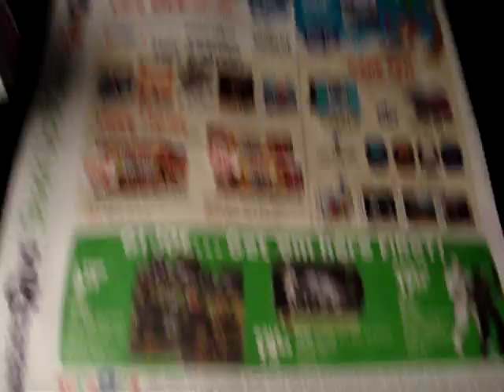Rise Of Cobra Figures 2 for $9.99 Sale 7/19/09 - 7/25/09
I just wanted to give a friendly reminder that TRU is running a sale for R.O.C. figures and you can get a price match at other retailers.